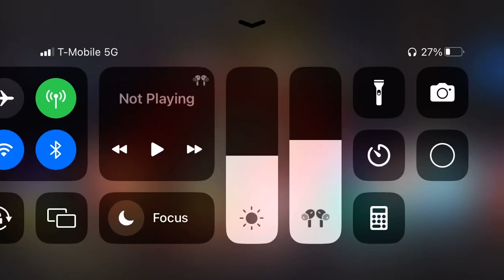HIT HIM WITH A GUITAR!?!